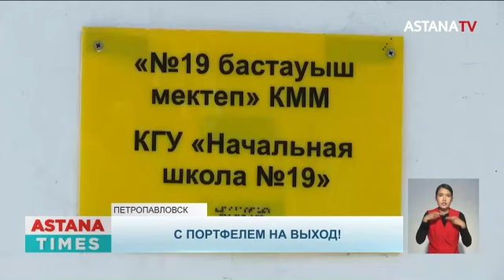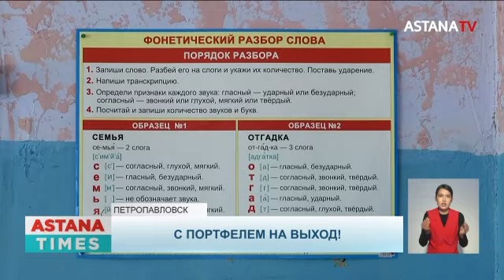«Детей выкидывают на улицу»: родители против сноса аварийной школы в Петропавловске